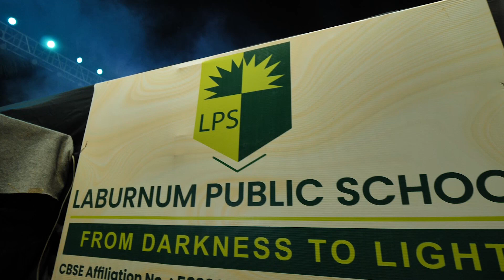Mangal Pandey a revolutionary Idea#MangalPandey#revolutionary